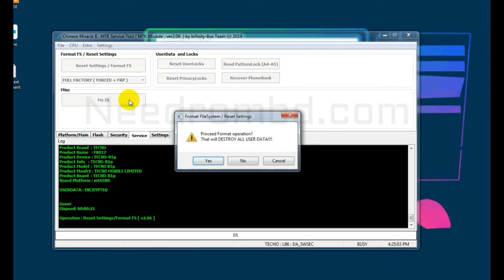Tecno POP 2 Power (B1P) FRP Reset With CM2